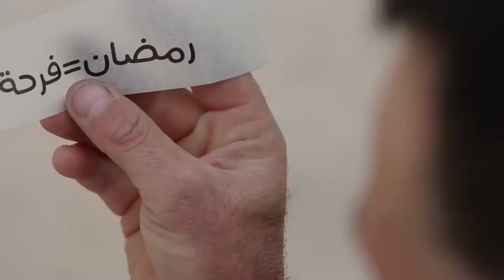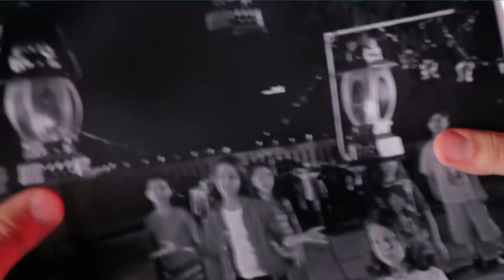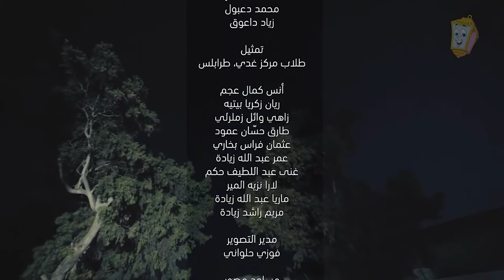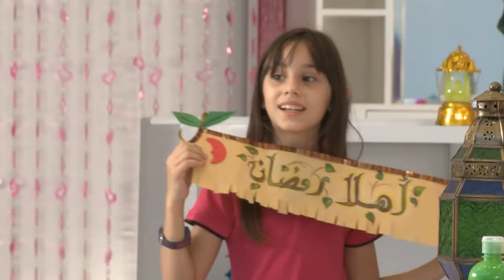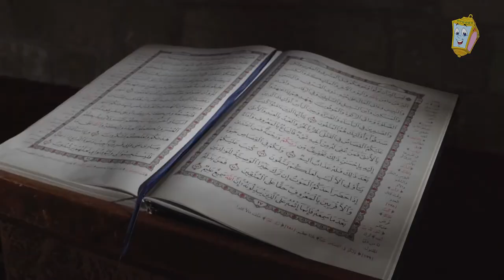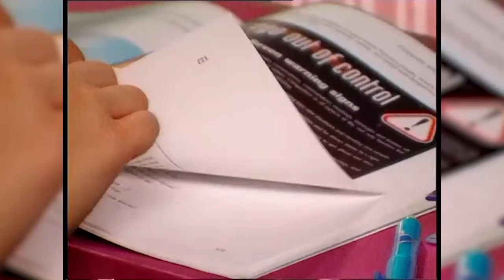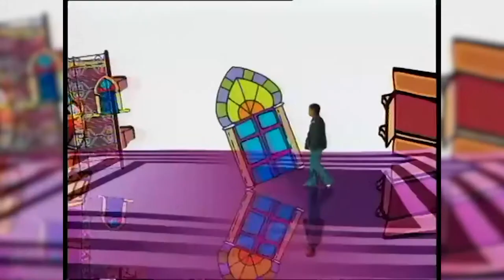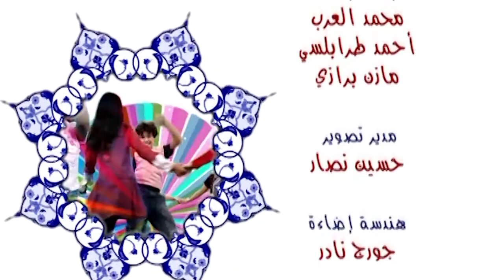فانوسي اغاني رمضان: 32 دقيقة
فانوسي يقدم اجمل اغانيه الرمضانية: رمضان كريم، رمضان هل هلاله، معن برغوت مدلي، ليلة القدر، رمضان أهو، رمضان السنة دي، حكاية رمضان " توتة توتة "، ويوم العيد.